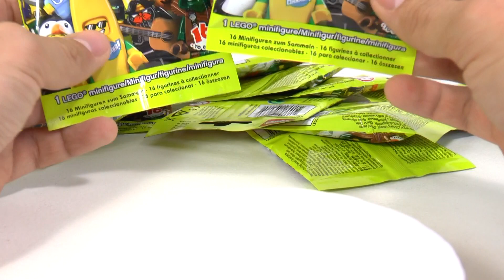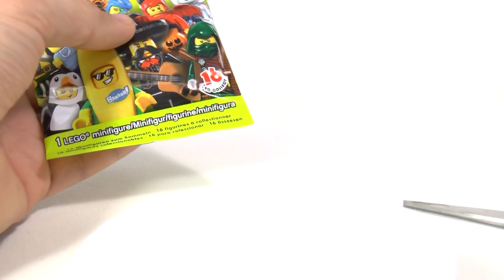Обзор ЛЕГО Минифигурки Серия 16 71013 LEGO Minifigures series 16 [музей GameBrick]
Обзор коллекционных минифигурок серия 16.